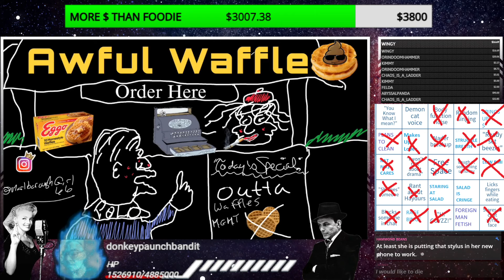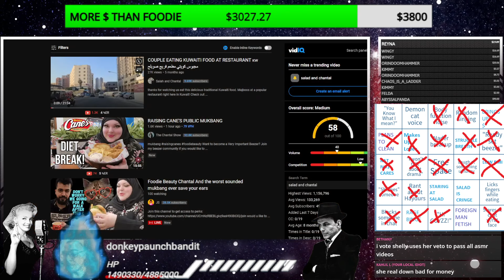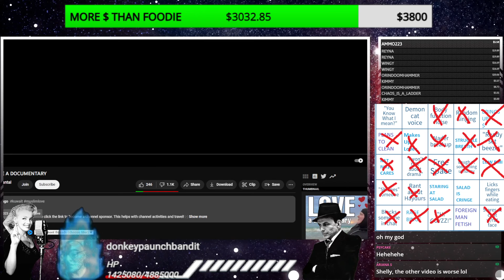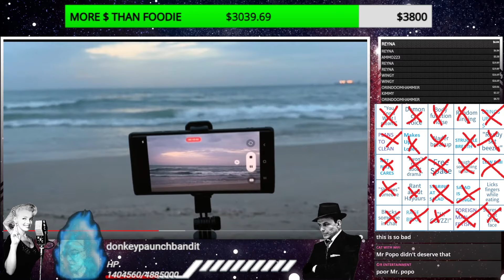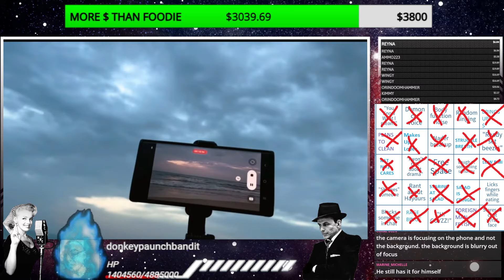Foodie Beauty Chantal Weird ASMR And Love Documentary [stream highlight]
Send me stuff to unbox:
Sinatra
Elyria, OH
44036

FOR FED EX OR UPS:

345 E. Bridge Street
Apt 60
Elyria, Oh
44035

Lord Seever
Anna A
Mehthany
Janice K
Thefourth
devious dan84
Roush S
JaMBeans
itsalama
Ozzieozzie
Christopher M
ThisisKyle
Justice B
Polaris5
Daniel T
Tyler D
Matt R
Wendigoals
Michael L
Darla A
Nos482
Tiir
Tony DiMuzio
Braxton W
Clifton Ray Harper Jr.
Blake T
Lincoln W
Mathew R W
Christopher N
Marthblood
Andrew N
Mentrex
Ome k
Havok V
DeathMetalJunkie87
Amanda S
Brady B
Jenna P
Vomit AAA Sausage
Mister Misanthropic
Vladmir Dragonov
Prospero 058
Sean W
Exelereight